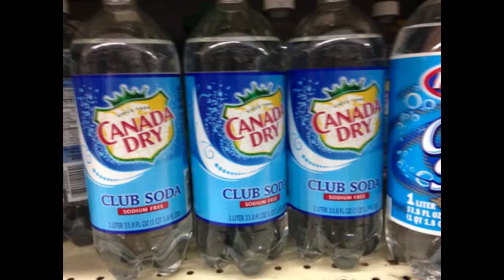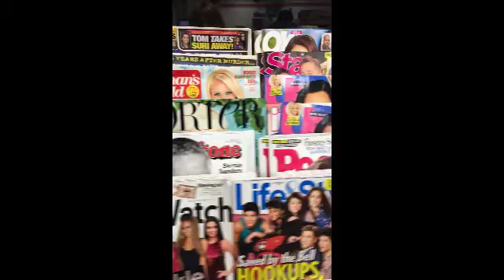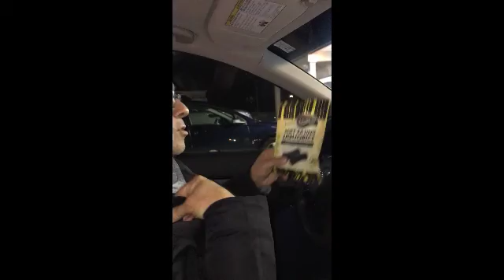7 Eleven Oakhurst, NJ